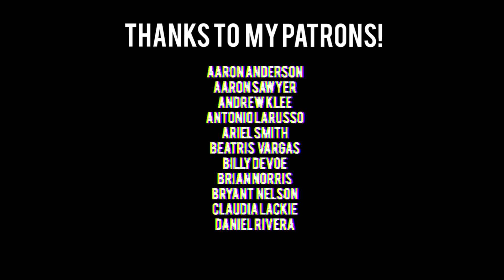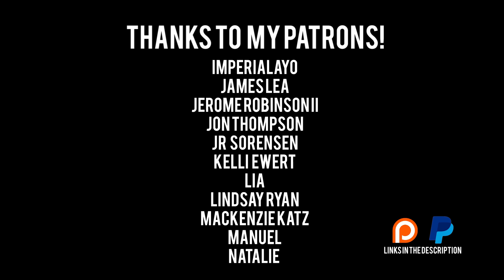Star Wars: Rise of Skywalker | TRAILER REACTION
We need to take the Star Wars franchise out back